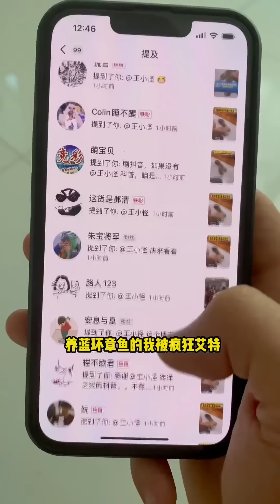藍環章魚又混進食用章魚！太危險了！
請放心，影片中的情節與動物福祉無關，所有動物參與者都在安全和舒適的環境中 藍環章魚又混進食用章魚！太危險了！
哈嘍，我是王小怪
人送外號“海洋之災”😂
今天正式入駐YouTube平台，此賬號為正版，其餘均為盜版。
不飼養任何保護動物！遵紀守法！
作品為原創！搬運冒充必究！
希望大家多多關注，多多支持。